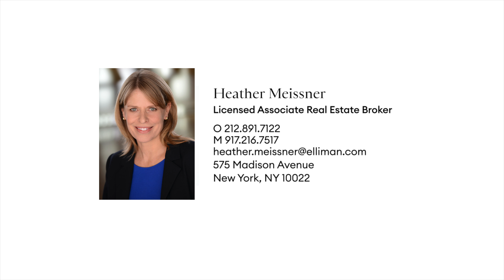312 East 23rd Street 7A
New to the market in Gramercy Parks rare and sought after loft building the Foundry.